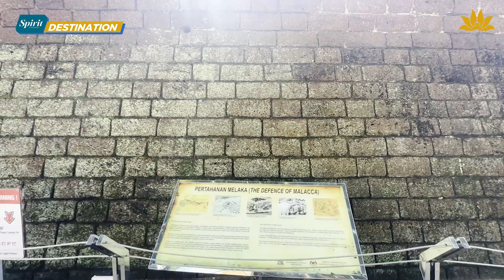[Spirit Channel] VNA Destination:Trải nghiệm Malaysia - vùng đất của ngàn điều thú vị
Malaysia nổi tiếng là một đất nước đa sắc tộc,văn hóa, đa ngôn ngữ trên bản đồ khu vực Đông Nam Á. Bên cạnh đó, quốc gia này còn có nhiều hòn đảo, và điểm đến vẫn giữ được nét hoang sơ, bí ẩn và có phần linh thiêng.
Cùng với sự đa dạng rõ nét trong văn hóa và truyền thống, Malaysia là thiên đường ẩm thực mang đến những món ăn là sự kết hợp hài hòa của nền đa văn hóa.
Với nhiều điều hấp dẫn như vậy, không khó hiểu khi người ta mệnh danh Malaysia là vùng đất của ngàn điều thú vị!